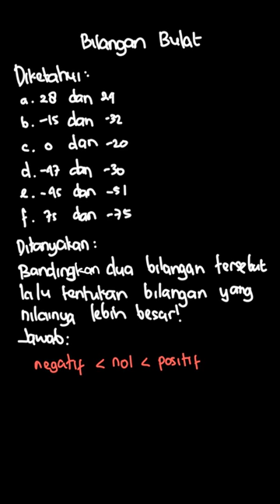13. Bandingkan dua bilangan berikut, lalu ... | Buku Pendamping | Kelas 6 | Matematika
✅ Dalam video ini kita akan membahas: 13. Bandingkan dua bilangan berikut, lalu tentukan bilangan yang nilainya lebih besar!
a. 28 dan 24                        d. -47 dan -30
b. -15 dan -32                     e. -45 dan -51
c. 0 dan -20                         f. 75 dan -75
Tema:
Kelas: 6
Mata Pelajaran: Matematika
Bab:
Buku: Buku Pendamping Teks Matematika Untuk SD/MI Kelas VI

👉 Buku yang telah tersedia:
{PLAYLIST_LINK}
Di mana kamu dapat menemukan kami?